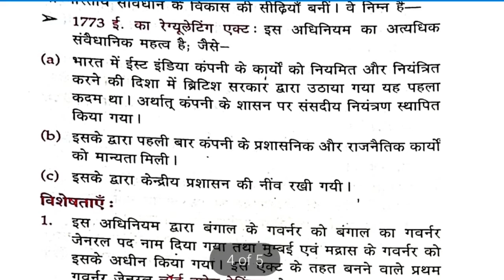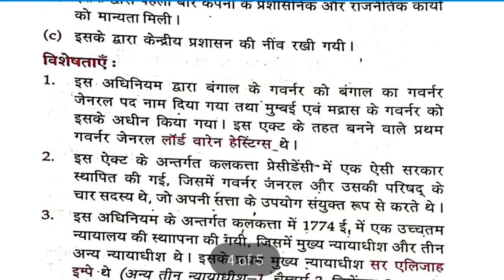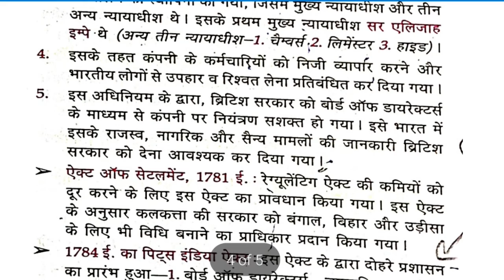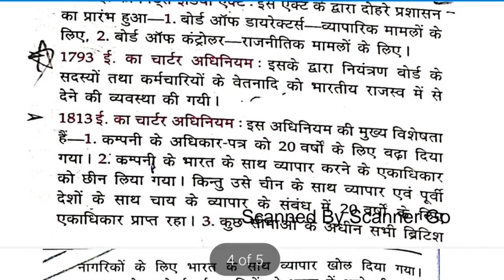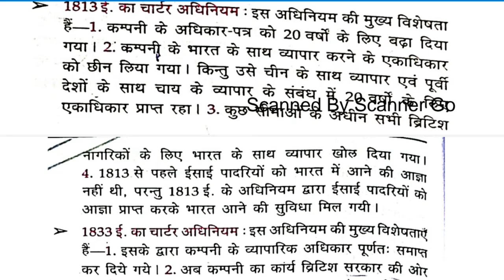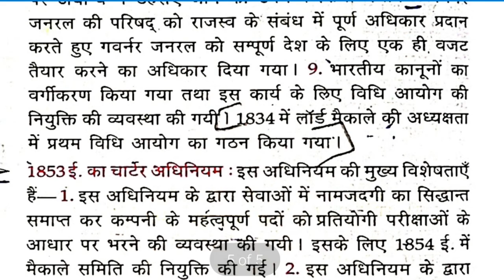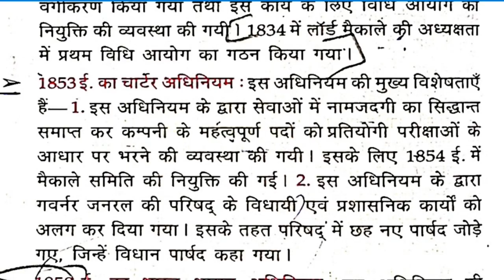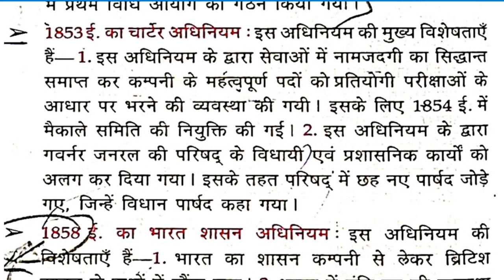lucentGK 1773 के रेगुलेटिंग एक्ट से भारत शासन अधिनियम 1835 महत्वपूर्ण प्रश्न